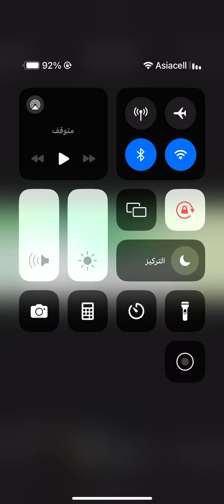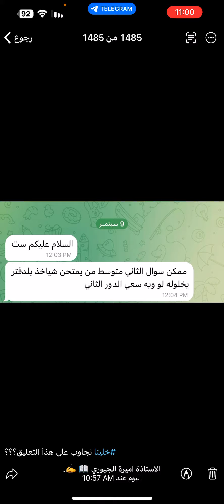خلينا نجاوب على هذآ التعليق؟؟